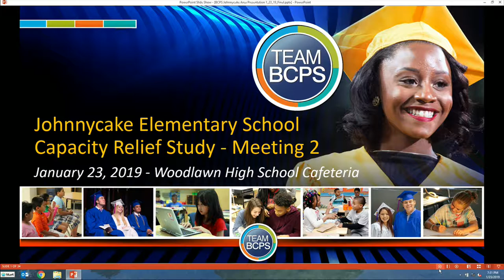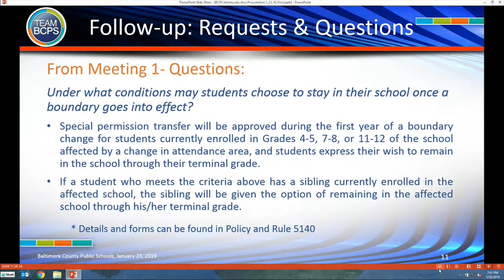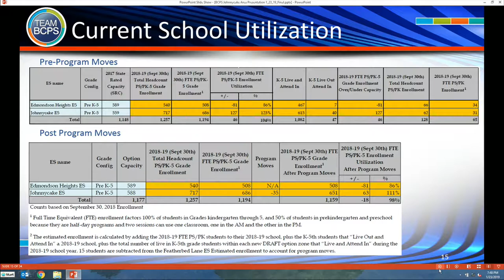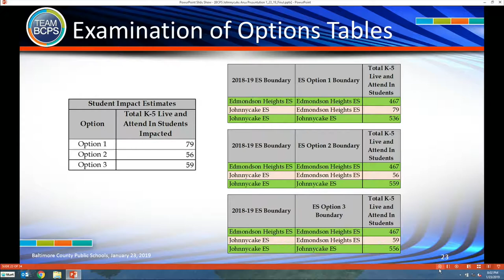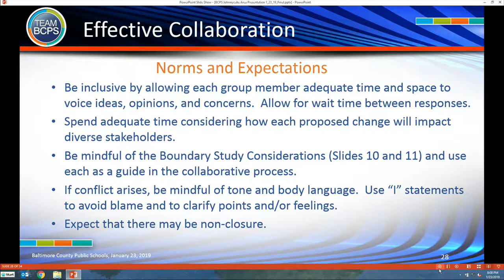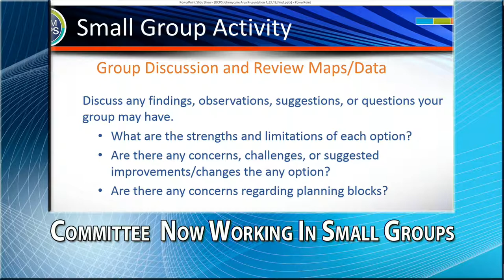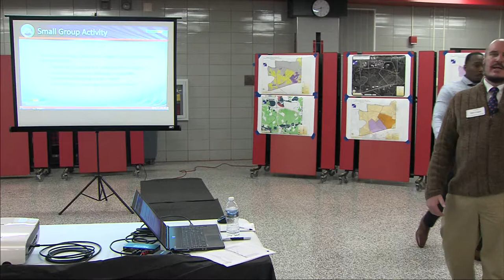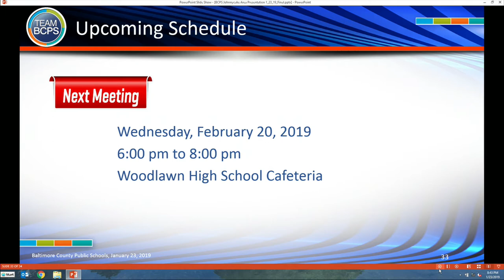Johnnycake ES Capacity Relief Study 1 23 19